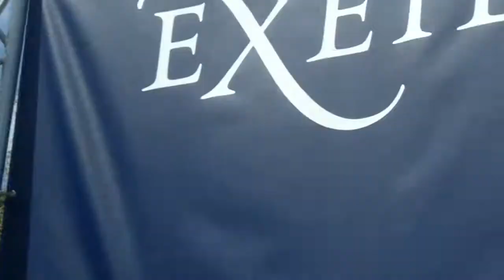Her Majesty the Queen and HRH Duke of Edinburgh leave Exeter Uni / Soul Choir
Starts with a copy shot of the big screen then switches to the Soul Choir. With one direct glimpse of the Duke.